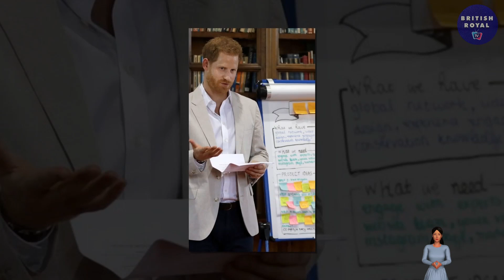'WHERE HAS THE BRAVE SOLDIER GONE?' Harry Becomes 'VULNERABLE & FRAGILE' When CAUGHT IN ANOTHER LIE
“Where has the brave soldier gone and how can he think he's the only one whose had sad feelings over the last 2 years.”
Prince Harry served in the Army for ten years, rising to the rank of Captain and undertaking two tours of Afghanistan.
He continues to work in support of his fellow servicemen, through his Invictus Games Foundation.
The foundation was launched by the Duke in 2014 and aids current and ex-servicemen through sports and utilises the tagline “using sport to change lives”.
The Mail on Sunday was the first to reveal that Harry was seeking judicial review of the Home Office after the decision was made not to provide police protection for him and his family while on UK soil.
Shortly after the article was published in January, the Duke's team sent out a statement confirming the Duke was seeking judicial review.
The statement noted: "The Duke first offered to pay personally for UK police protection for himself and his family in January of 2020 at Sandringham.”
It later added: “He remains willing to cover the cost of security, as not to impose on the British taxpayer.”
Additionally, his lawyers said: “The UK will always be Prince Harry’s home and a country he wants his wife and children to be safe in With the lack of police protection, comes too great a personal risk.